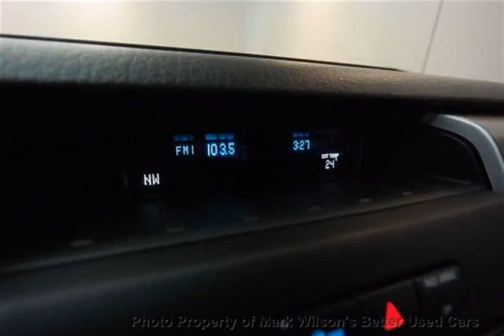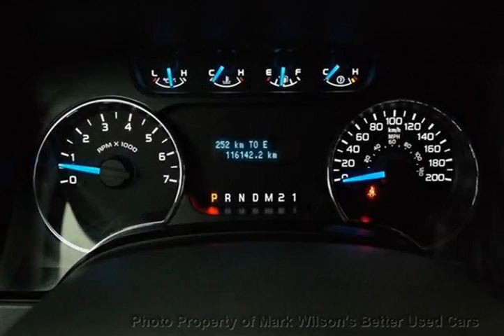Mark Wilsons Better Used Cars - 2013 Ford F-150 XLT 4WD! SUPERCAB! SYNC! TOW PACKAGE! ALLOYS! POWE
Mark Wilsons Better Used Cars - 2013 Ford F-150 XLT 4WD! SUPERCAB! SYNC! TOW PACKAGE! ALLOYS! POWE DFA48426